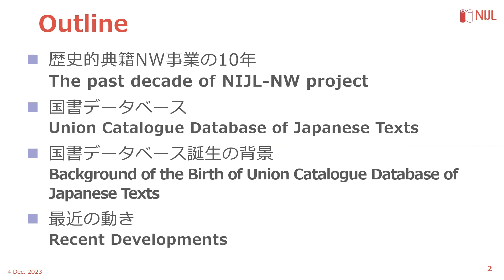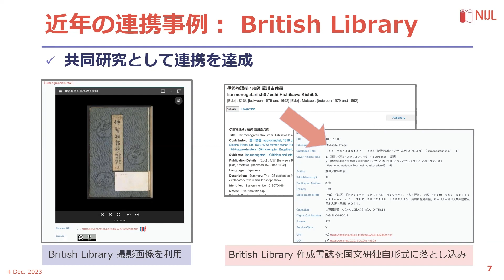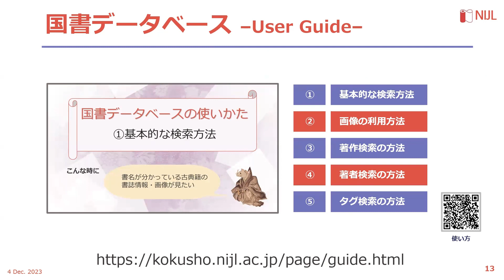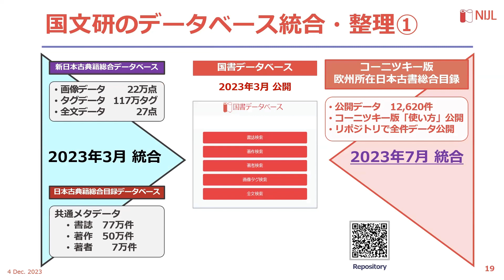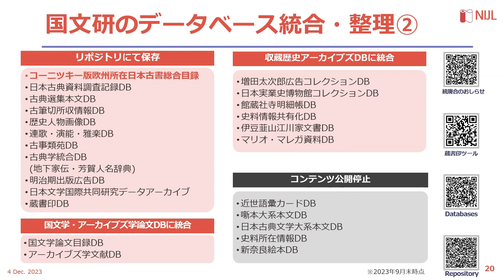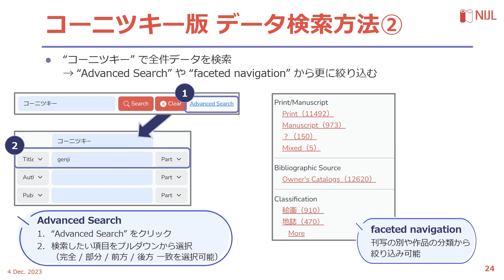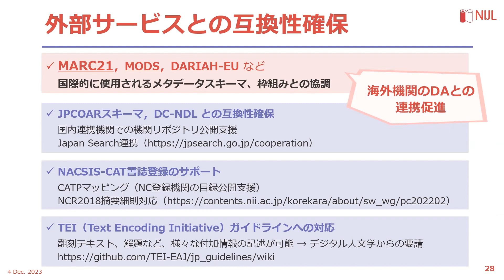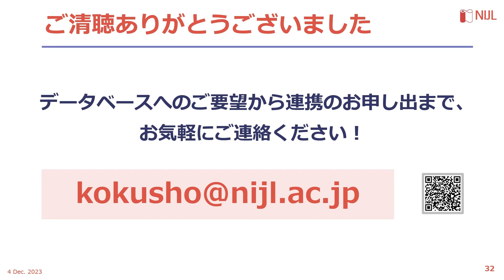［１］歴史的典籍NW事業と国書データベース